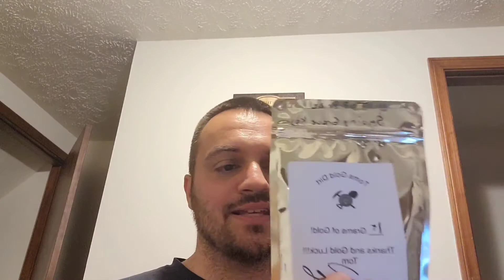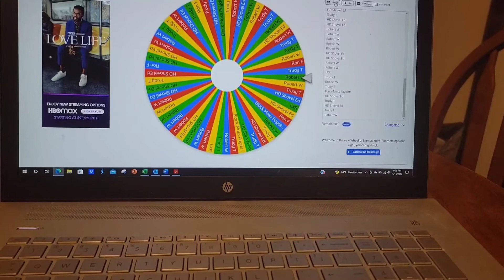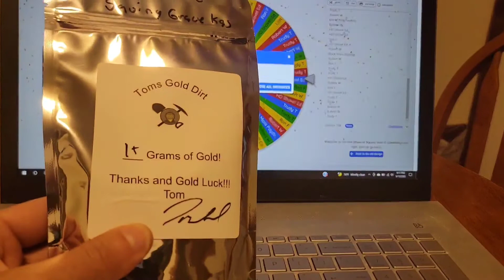The results are in.... did you win?